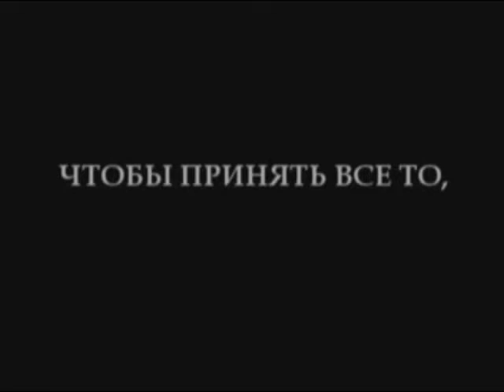Лагерь Исход 2009